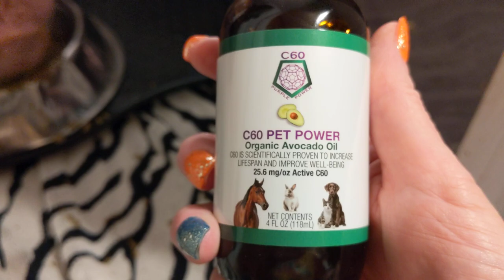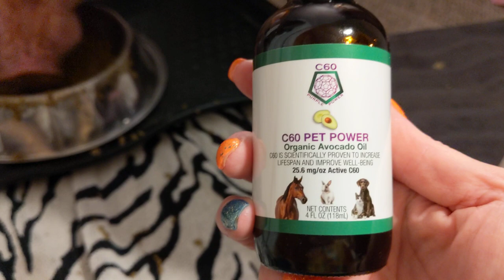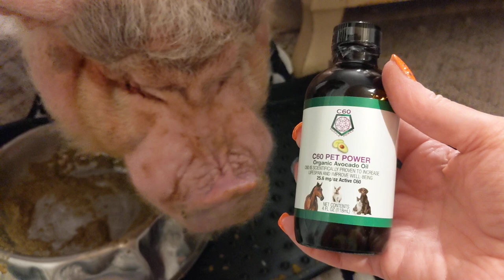Sammy The Mini Pig is Full Of Piss & Vinegar Today! | HBD Bobbie & Thank U David & Jennifer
In this video Sammy will be having his middle of the night dinner as usual. He's more like his old demanding self 🤣
We also wish Bobbie a Happy Birthday 🎈🎉🎂 I even SING 😱
And a HUGE thank you to David & Jennifer for thinking about Sammy and sending him a bottle of C60 Pet Power oil for his arthritis 💕 His vet cleared it & he started it today! That was so generous & thoughtful of you both 💕😘💕
Have a FANTABULOUS Friday & an AWESOME Holiday weekend 💕🐽💕
Last nights video with The Sharyn Zoo Crew & CrAzY Baby 🤣

Welcome to the home of Sammy the Famous Mini Pig, his Bird Friends and Crazy Cat sisters!

We are here everyday just to cheer you up and give you a place to go when you're having a bad day

I create videos with all my animal children to make you laugh and smile